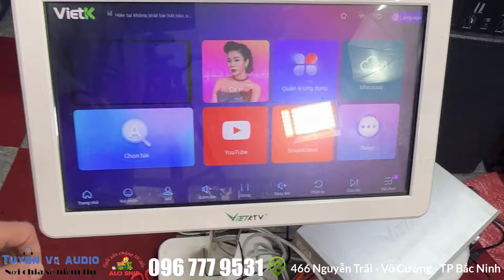Cách nâng cấp đầu cũ lên đầu vietk plus hát youtube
Kiểu dáng mới hiện đại:
Thanh mảnh hiện đai với kiểu dáng sang trọng nổi bật với màu đen chủ đạo ấn tượng với đường kẻ ngang gam màu xanh hài hòa càng tô điểm nên những nét chấm phá mạnh mẽ cho 1 sản phẩm cao cấp hoàn mỹ đến từng đường nét tinh xảo. Ấn tượng và nhớ ngay trong lần đầu chiêm ngưỡng nét đẹp mới mẻ mà nhà hãng VietK Plus đã dành không ít tâm huyết để thiết kế cho ra 1 sản phẩm hoàn hảo.
Ngay cả những chi tiết nhỏ như các cổng cắm nút bấm cũng được làm từ những chất liệu rất cao cấp xứng danh với thương hiệu vượt thời gian "Đã bền nay lại còn bền hơn"
Dung lượng lưu trữ bài hát khổng lồ:
Không chỉ chất lượng âm thanh hình ảnh đẹp mà số lượng bài hát lớn đang tiêu chuẩn được người dùng hướng tới khi chọn mua đầu hát karaoke cho gia đình hoặc kinh doanh karaoke. Đầu ViệtK Plus 6TB ra đời với dung lượng ổ cứng đạt tới 6000GB tương đương 6TB, được chuẩn nén hàng trăm nghìn bài hát của ca sĩ nổi tiếng được hãng hợp tác mua bản quyền nhạc gốc, cho thấy sự chuyên nghiệp và hoàn hảo ngay trong cả chất lượng từng bài hát tới người dùng.
Chất lượng âm thanh đỉnh cao.
Bộ DAC giải mã âm thanh chuẩn Hi-Res được tích hợp bên trong đầu Đầu ViệtK Plus 6TB. Cùng với chip DAC Stereo 32 bit 384kHz mạnh mẽ của Texas Instrument – Mỹ cho tốc độ xử lí cực nhanh và vô cùng mượt mà
Giao diện dễ sử dụng
Không chỉ mang đến cho đầu máy một giao diện hoàn toàn mới, mà đặc biệt được thiết kế rất đơn giản giúp phù hợp với mọi lứa tuổi khi sử dụng, giảm tải những tính năng không cần thiết để giúp thiết bị động nhẹ nhàng và mượt mà hơn.
Cập nhật bài hát mới nhanh
 Với số lượng bài hát mới nhất luôn được cập nhật liên tục trên hệ thống lưu trữ đám mây của hãng VietKTV. Người dùng có thể tải xuống đầu máy của mình ngay tại nhà mà không mất quá nhiều thời gian và công sức khi phải mang đầu máy đi copy nhac mới như trước kia nữa.
Khả năng kết nối chọn bài đa dạng
Ngoài ra ứng dụng điều khiển Tablet và Smartphone có hỗ trợ Youtube việc chọn bài hát hoàn toàn đơn giản hơn bao giờ hết.

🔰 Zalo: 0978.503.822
🔰 Địa chỉ: 466 Nguyễn Trãi - Phường Võ Cường -  TP Bắc Ninh